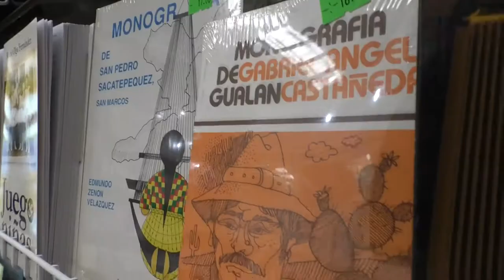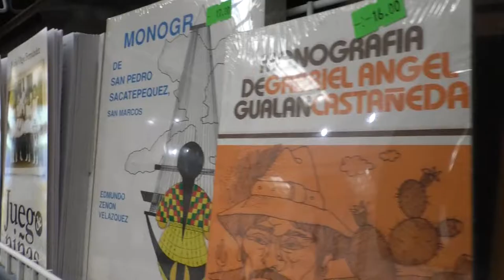Tipografía Nacional Está en FILGUA, Busque textos magníficos en nuestro stand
La esperada fiesta del mundo mágico de las letras abrió sus puertas el pasado jueves 13 de julio, esta vez dedicada al Premio Nobel de Literatura Miguel Ángel Asturias (1967), y para unirse a la celebración, la Tipografía Nacional habilitó un stand donde podrá encontrar no menos de 200 obras.

Títulos como Cuadros de Costumbres, del escritor guatemalteco José Milla y Vidaurre, del siglo XIX; El Miguel Ángel Asturias que yo conocí, de Juan Olivero; la Manzana de la Discordia, de Enrique Noriega; La Niña de Guatemala, de Flavio herrera;  Guatemala las Líneas de su Mano, de Luis Cardoza y Aragón; Intimidades Parisienses, de Enrique Gómez Carrillo y La Brevísima Relación de la Destrucción de las Indias, de Fray Bartolomé de las Casas, son los que podrá encontrar con nosotros.

La exposición literaria de la Tipografía estará abierta al público hasta el próximo domingo 23 Julio en el Forum Majadas, de 9:00 a 21:00 horas.

En esta XIV edición de la Feria Internacional del Libro en Guatemala (Filgua), la Tipografía Nacional también ofrece a la población guatemalteca textos infantiles, crónicas y documentos de la vida nacional.